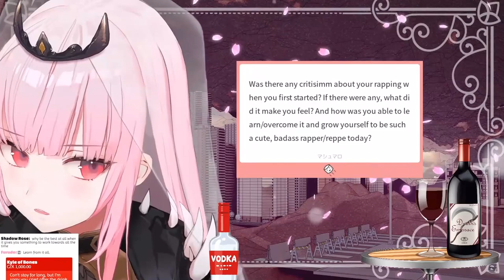Mori Calliope Cup Size Was Revealed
Hololive English
Mori Calliope